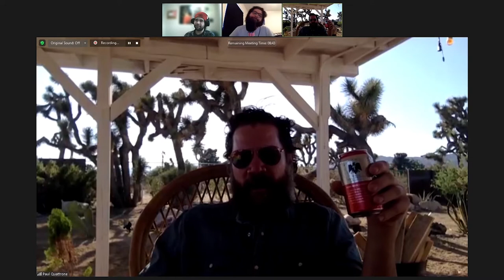Overcast Podcast Episode 10 - Paul Quattrone (Osees, Warm Drag)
On this weeks episode, we were joined by Paul Quattrone of Warm Drag, and Osees! We talked about several things ranging from Pauls yard maintenance, to making Osees and Warm Drag music, all the way to dream setlists! Its a good time, come have a listen!